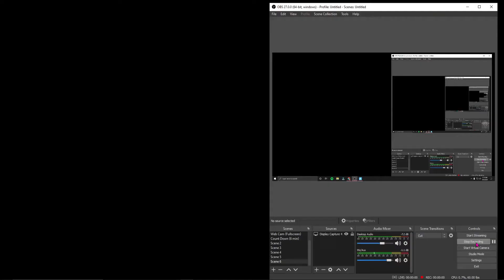SEASON 7 IS COOKED!!!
What yall think about this season?